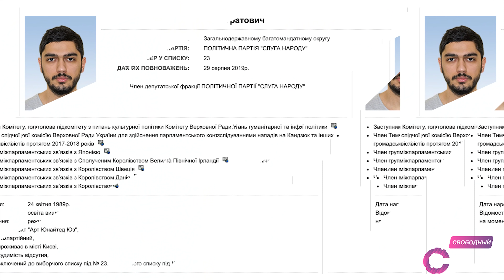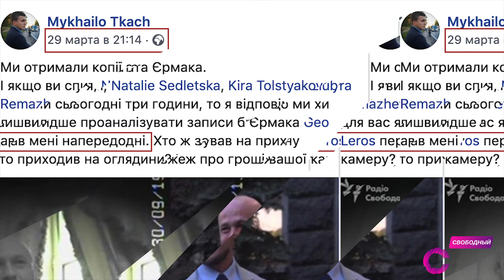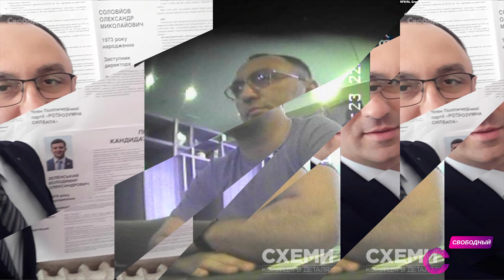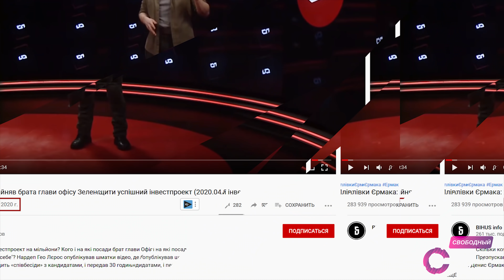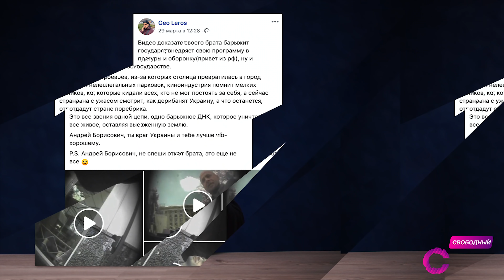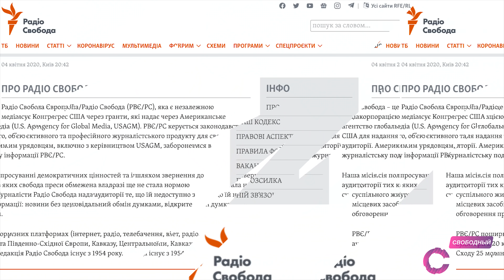Пленки Ермака | Спецоперация против Зеленского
Главный политический скандал. Пленки, которые опубликовал народный депутат, слуга народа – Гео Лерос.

Главные тезисы этих дней: давайте срочно накажем одних, уволим вторых и испепелим всех тех, кто хоть как-то знаком с первыми и вторыми.

В этом и заключается суть хорошо спланированной атаки лично на президента, его Офис и команду. Обратите внимание, все эти дни продвигается один информационный посыл – «неважно откуда появились и что это за записи». Давайте увольнять, рвать, топить людей.

В это же время, под хорошо организованным общественным давлением пытаются все-таки расшатать Владимира Зеленского на какие-то действия.

Собственно, давайте разберем эту ситуацию по фактам и наконец-то определимся, что, на самом деле произошло. И кто за всем этим стоит.

Не бойтесь быть свободными!

Свободный и полностью независимый телеканал, объединяющая платформа людей.

За нами не стоит политическая партия, финансово-промышленная группа или олигарх. Именно поэтому, мы абсолютно свободно можем говорить на любые общественно-политические темы.

Обсуждать острые и актуальные вопросы, касающиеся Украины и всего мира. Приглашать в студию любых гостей, записывать интервью и снимать о том, что мы считаем самым важным для страны и граждан.

Это платформа, на которой журналисты могут поднимать и обсуждать темы, которые запрещены, цензурированы или не позволительны для показа на олигархических, партийным СМИ.

В первую очередь здесь, это – свобода.